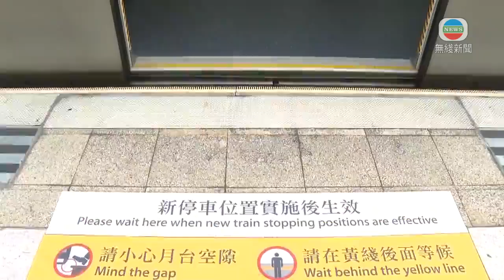香港新聞｜無綫新聞｜15/09/23 要聞｜20歲男子疑大學站月台邊緣被列車撞斃 議員倡以AI協助改善月台盲點｜ TVB News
一名男子凌晨倒斃在港鐵大學站月台，懷疑是在月台邊緣被列車撞到。有曾任職港鐵的立法會議員指，大學站月台較彎、易有盲點，建議引入人工智能(AI)協助。

港鐵大學站職員約凌晨零時三十分報警，稱發現一名男子倒臥在往金鐘方向的月台上。救援人員當場證實已經死亡。警方初步調查後，指20歲的事主在月台邊緣被一列正離站的列車撞到，頭部嚴重受傷、身體亦多處受傷。

曾任職港鐵車站經理的立法會議員張欣宇指，東鐵綫車長一般要和月台長確認安全才可開車，但不排除有盲點。

香港新方向新界北議員張欣宇稱︰「始終東鐵綫月台比較長、特別是大學站，其實應是整個東鐵綫彎位最多的。車長在車頭必定看不到，月台長、月台職員雖然有閉路電視幫助，都有機會不是所有位置看得到。」

港鐵五月起陸續在東鐵綫安裝月台閘門，馬場站及大埔墟站已動工。張欣宇指全綫裝好閘門都未必完全穩妥。

張欣宇說︰「早前觀塘事故，我們看到即使有月台閘門都有機會出現嚴重安全事故，可能在閉路電視系統加入人工智能分析，有機會掃描軌道範圍、有機會可提前警示給車長及月台長。」

他提醒乘客，等車時要避免超越黃線。